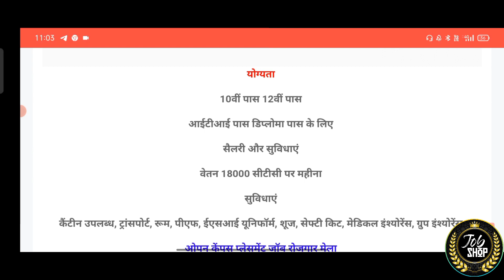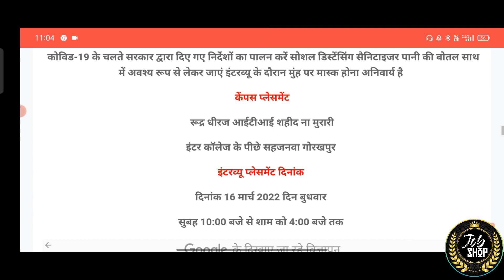4 कम्पनियों का रोजगार मेला। SALARY - 18,000/-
4 कम्पनियों का रोजगार मेला। SALARY - 18,000/-

HELLO DOSTO
ya video KANPUR Mai hona vala campus ka bare mai hai jisma 4 bdi companies apna Campus placement lgana ja rhe hai jisma salary aapki 18,000/-
per month rahna vali hai
or company aapko sabhi facilities provide krayagi pf,esi ,room, transport, insurance

ya campus 16 MARCH ko hona vala hai
campus ka bare me puri jankari ke liye video ko pura dakha or hmara channel
(JOB SHOP)
ko subscribe kare or Bell icon ko press kr la taki aaga bhe aapko is trah ki video jaldi se jaldi mil saka or video achi lga to like kara share kara or comments krka btaya ki video kasi bni hai

minda company recruitment,
samsung company campus placement 2022,
minda industries campus placement 2022,
minda company jobs openings,
iti campus placement 2022,
spark minda company jobs,
minda recruitment,
latest minda company jobs,
minda company me job kaise paye,
minda company me job kaise dhudhe,
direct minda company jobs,
spark minda recruitment,
minda jobs vacancy,
how to search spark minda company jobs,
iti campus interview,
technical department,
jbm company campus placement,
jbm company vacancy,
jbm mai nokari kaise paye,
jbm latest job,
jbm gujrat job,
jbm campus bihar,
jbm salary,
jbm requirement 2022,
jai bharat maruti iti campus placement 2022,
jbm group permanent recruitment jobs 2022,
iti latest jobs 2022,
jbm iti pass vacancy,
maruti suzuki ct exam,
jbm group latest jobs,
job in mobile company,
jbm group latest update,
maruti suzuki tw vacancy,
jay bharat maruti company campus placement
krishna maruti private,
krishna maruti career goals,
krishna maruti,
krishna maruti becharaji,
krishna maruti limited,
krishna maruti salary structure,
krishna maruti limited plastic division 3,
krishna maruti pvt ltd salary structure,
how requirement krishna maruti limited 2022,
krishna,Kamal
 salary structure,
how to do campus it in diploma,
campus placement 2021 minda kosei aluminum wheels,
iti campus interview 2021,
minda kosei aluminum wheels pvt ltd,
minda kosei aluminum wheels,
minda kosei aluminum wheels job 2021
maruti suzuki tw registration 2021,
maruti suzuki tw registration,
maruti suzuki tw question,
maruti suzuki tw registration online apply,
maruti suzuki tw registration 2022,
maruti suzuki tw question pdf,
maruti suzuki job,
maruti suzuki interview,
maruti suzuki tw recruitment 202w,
maruti suzuki tw recruitment 2022,
maruti suzuki tw form kaise bharen 2021,
maruti suzuki tw,
maruti suzuki vacancy,
maruti suzuki new vacancy